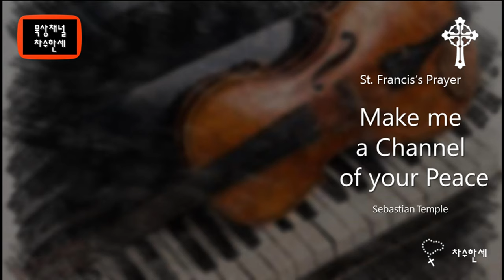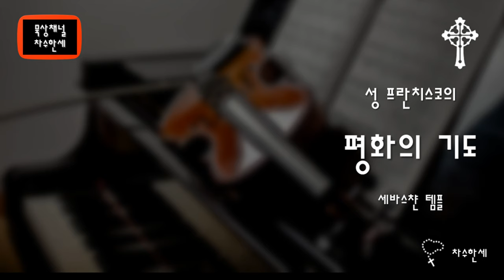평화의 기도 Make me a Channel of your Peace (Sebastian Temple) 가스펠 Piano/Violin Cover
성 프란치스코의 "평화의 기도" (Instrumental)

Prayer of Saint Francis
"Make me a Channel of your Peace"
저를 당신의 평화의 도구로 쓰소서

Music by Sebastian Temple (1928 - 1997) 세바스챤 템플은 남아프리카공화국에서 출생하여 주로 영국에서 활동했다. 종교음악을 주로 작곡하였고 재속회 3회 회원이 되었다.
그가 작곡한 이 평화의 기도는 원제가 "Make me a Channel of your Peace"이며 프란치스코 성인의 기도문으로 작곡한 "평화의 기도"중 가장 널리 알려진 곡이 되었다.
이곡은 영국왕립군인회(British Royal Legion)의 주제가로 불리고도 있다.
또한 1997년 36세의 나이로 사망한 비운의 영국 황태자비, 다이애나 스펜서의 장례식에도 연주되었던 곡이다.

*성프란치스코 기도(Prayer of Saint Francis)
아씨시의 프란치스코(Francis of Assisi) 성인의 기도문으로 알려진 이 '평화를 구하는'기도'는 많은 작곡가들이 이 기도문에 곡을 붙여 노래하고 있다.
1912년 무렵, 프랑스의 파리의 가톨릭 조직인 La Ligue de la Sainte-Messe의 잡지에 실린 것이 첫발견이다. 이후 1, 2차 세계대전을 치루며 평화에 갈구가 커지면서 많이 불려지게 되었고 현재는 평화를 비는 대표적인 기도문으로 많은 이들이 암송하고 있다.

*삽화는 스페인 발렌시아에서 태어난 화가 Mariano Salvador Maella (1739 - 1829)의 "Saint Francis of Assisi Receiving the Stigmata, 오상 성흔을 받는 아씨시의 성 프란치스코"이다.

가사

저를 평화위해 쓰소서
미움이 있는 곳에 사랑을
다툼이 있는 곳에 용서를
의혹있는 곳에 믿음을

절망이 있는 곳에 희망을
어둠이 있는 곳에 광명을
슬픔이 있는 곳에 기쁨을

오 주님 위로받기 보다는
위로하며 살게 하소서
이해받기 보다는 이해하고
사랑받기 보다는 사랑하며

용서받기 보다는 용서하며
자기를 온전히 줌으로써
영생을 얻기때문이니

이해받기 보다는 이해하며
영생을 얻기 때문이니
주님 저를 평화위해 쓰소서
아멘 아멘 아멘 아멘

Lyrics

Verse 1:
Where there is hatred let me bring your love
Where there is injury your pardon, Lord,
And where there’s doubt, true faith in you

Verse 2:
Where there’s despair in life let me bring hope
Where there is darkness, only light
And where there’s sadness ever joy

Chorus:
Oh, Master, grant that I may never seek
So much to be consoled as to console
To be loved, as to love with all my soul

Verse 3:
In giving of ourselves that we receive
And in dying that we’re born to eternal life